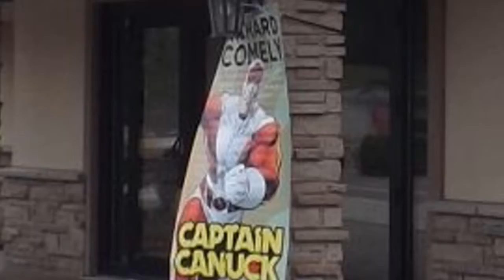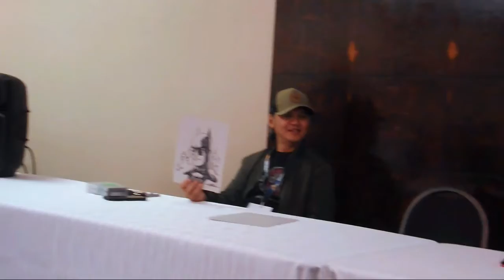Tri-City Supercon #1 2018, Day 1 Sketch Battle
On the first day of the 2018 Tri-City Supercon Andrew Thomas and Oliver Castaneda had a sketch battlel. This is the last part of it including a visit from Dr. Stevil. As a matter of interest, a different artist was scheduled to battle Andrew Thomas, and Oliver Castaneda stepped in, last minute, when the original artist was not available. Also, the loud obnoxious voice is me.